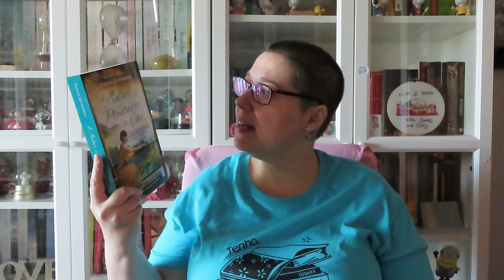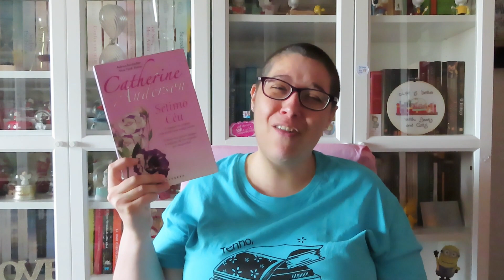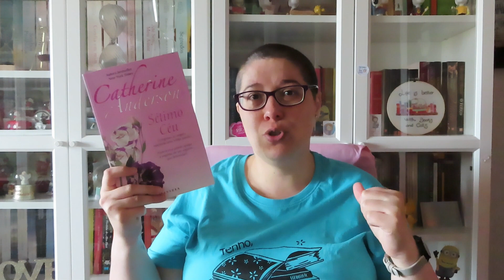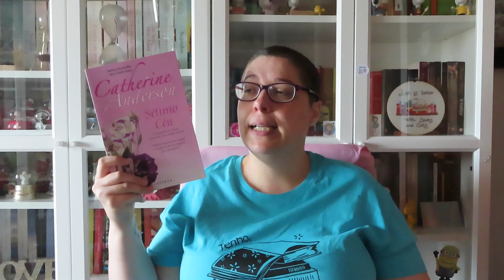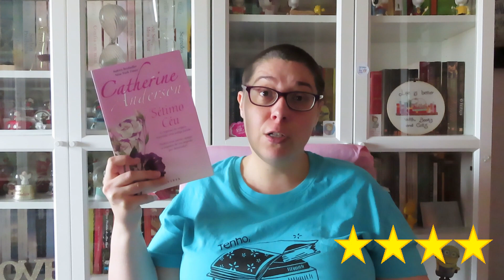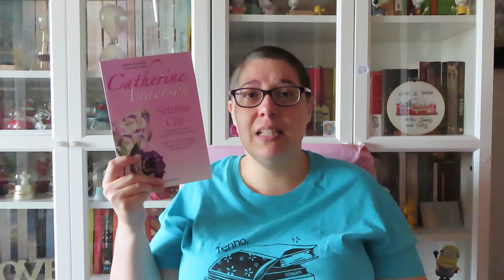[Opinião] A Mulher do Plantador de Chá de Dinah Jefferies & Sétimo Céu de Catherine Anderson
👀Capítulos do Vídeo:
00:00 Introdução
00:37 A Mulher do Plantador de Chá de Dinah Jefferies
04:01 Sétimo Céu de Catherine Anderson

Livros mencionados:
📙 A Mulher do Plantador de Chá de Dinah Jefferies